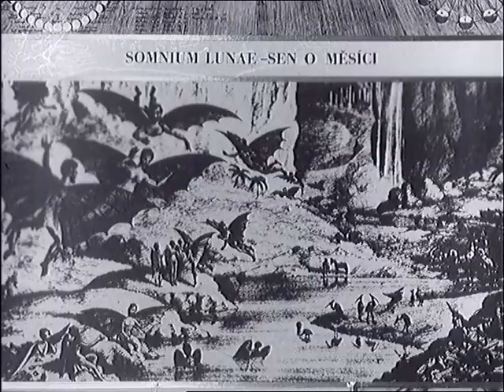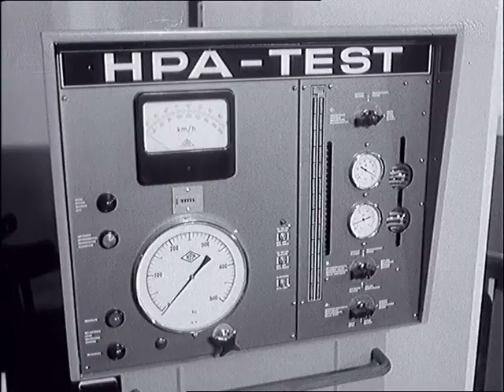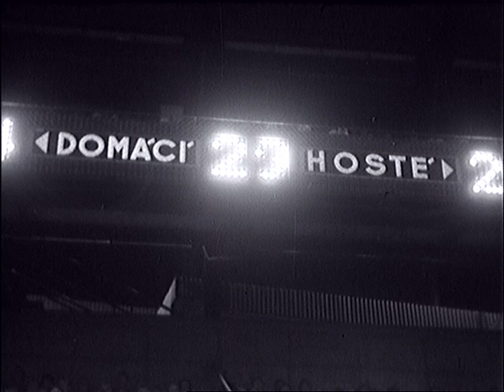Československý filmový týdeník 34/1971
- 25. zasedání RVHP v Bukurěšti. - TRagédie v Súdánu. - 400. narozeniny J. Keplera. - Dny zemědělské techniky. - Autoprogress 1971. - Grand Prix Holandska v F1. - Ještě jedny závody trochu jinak. - Mezinárodní mistrovství v jactingu v Dřínově u Mostu. - Mistrovství ve vodním lyžování. - Sparta Praha vs. Spartak Trnava.